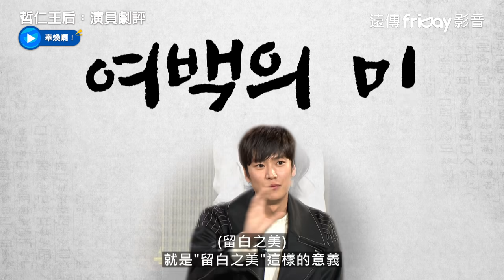獨家《哲仁王后：演員劇評》2_羅人友就是想留空白格_friDay影音線上看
將邀請11位主演坐在攝影棚內，一同觀看《哲仁王后》剪輯版VCR。各種Q＆A和自由脫口，帶給大家滿滿的歡樂和爆笑解答！